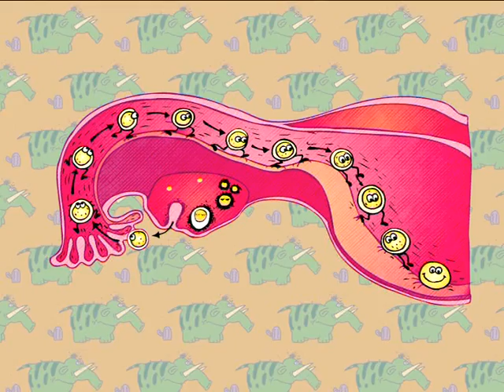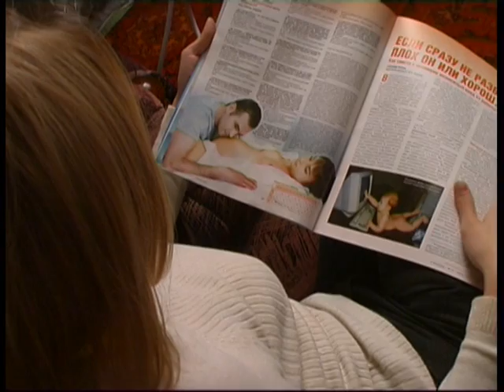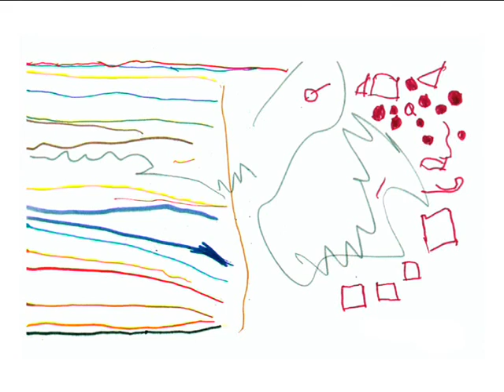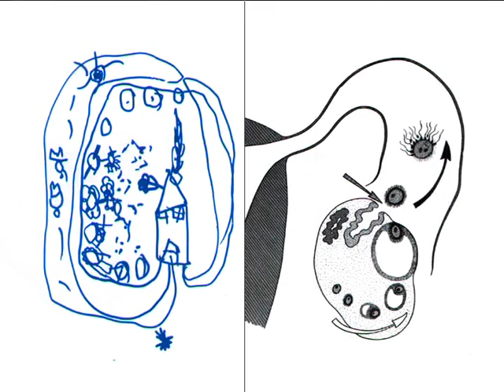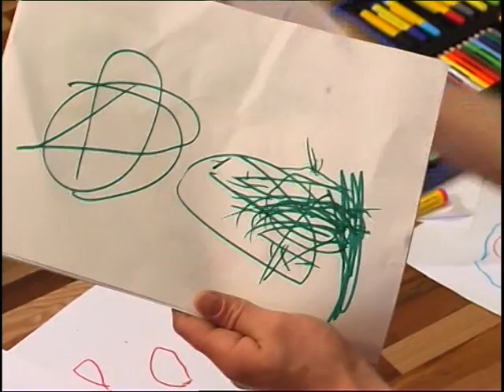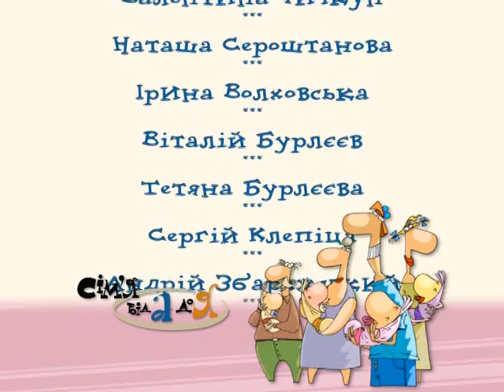Комфорт во Время Беременности. Семья от А до Я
Как достичь комфорта во время беременности?
Как наладить общение с малышом?